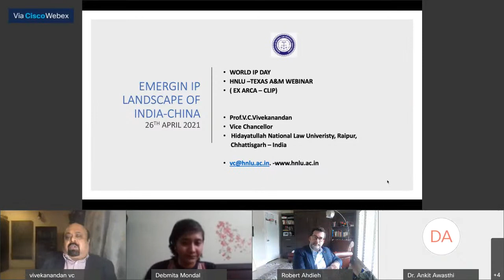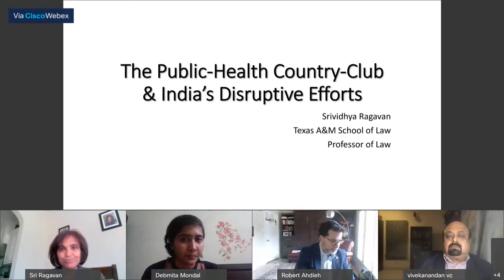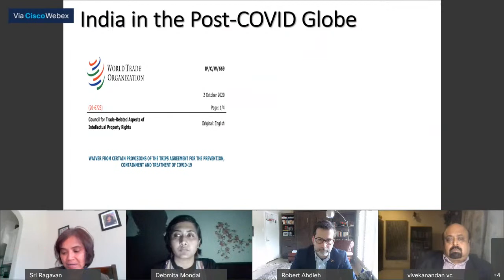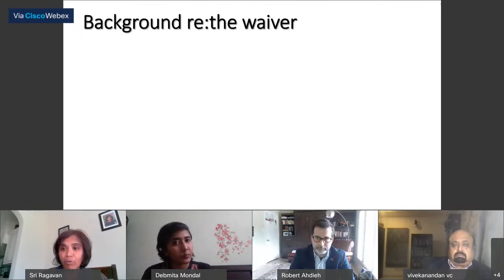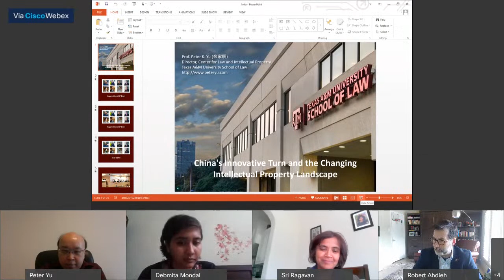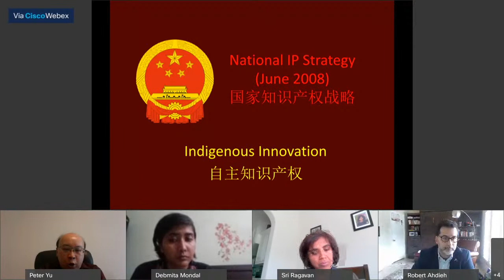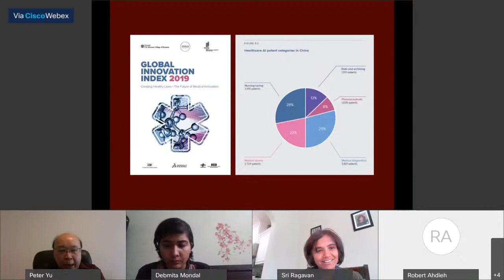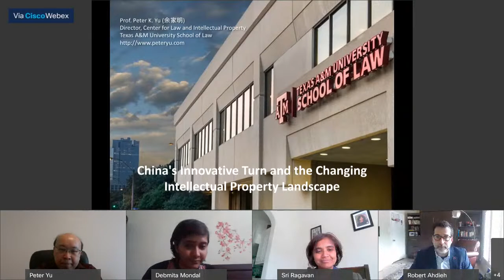India - China Emerging IP Landscape | HNLU & Texas A&M University, CLIP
HNLU with it's Ex Arca Platform in Collaboration with Texas A&M University, Centre for Law and Intellectual Property Presents an insightful webinar on India - China Emerging IP Landscape. The event is taking place on 26th April which is the World IP Day at 06:30 P.M. IST (IN) / 08.00 A.M. CST (US).

The session shall include on the Panel -

V.C. VIVEKANANDAN
VICE CHANCELLOR
HNLU

ROBERT AHDIEH
DEAN, SCHOOL OF LAW

S. RAGAVAN
PROF, SCHOOL OF LAW